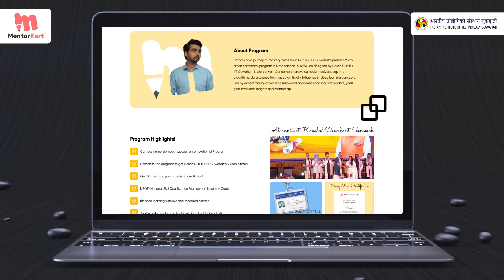Micro Credit Certificate Program in Data Science & AI/ML